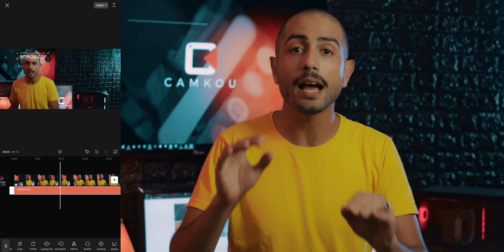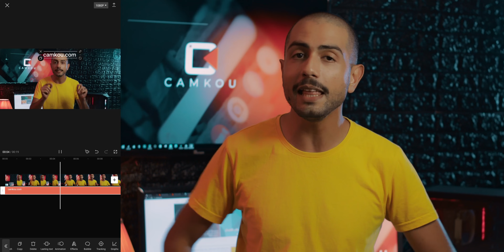خدعة رهيبة - طريقة عمل خدعة تتبع الكتابة للحركة في الفيديو من الهاتف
تطبيق كاب كت هو واحد من برامج تحرير الفيديو المشهورة جدًا في الوقت الحاضر.
في هذه الحلقة ، أقدم فقط شرحا حول كيفية  تتبع الكتابة للحركة في كاب كت . وذلك لأن تطبيق كاب كت وجميع الميزات الموجودة فيه بما في ذلك ميزة التتبع والتي تجعل الكتابة تتبعك مهما تحركت  يمكن استخدامها بالكامل مجانًا دون إنفاق أي رسوم .

00:00 - حركة تتبع الكتابة في الفيديو من الهاتف
00:27 - طريقة تتبع الكتابة لحركة الفيديو
01:21 - إتعلم ميديا

هتاخد خصم على موقع نون لو استخدمت كود الخصم ده
LMN321